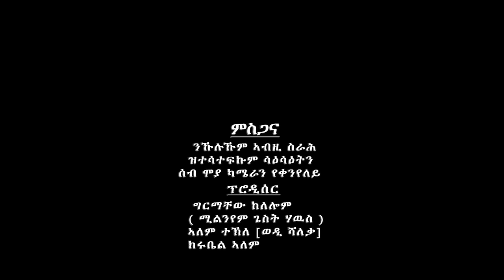Solomon Yikunoamlak - Adey Slas / New Ethiopian Tigrigna Music 2017 (Official Video)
Solomon Yikunoamlak - Adey Slas /ኣደይ ስላስ